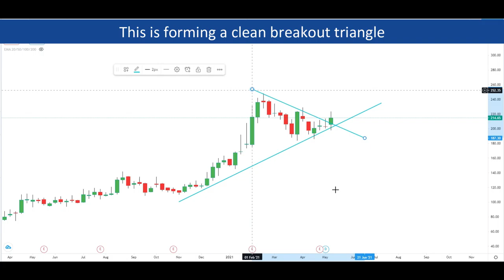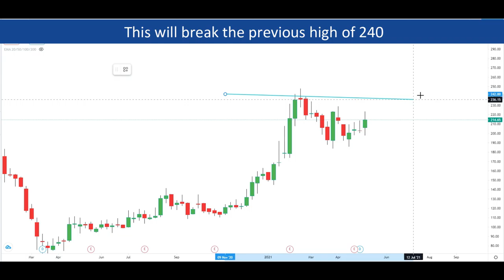Aptech Ltd - A short term investment for handsome returns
Description:

Aptech will be short term investment for a target of 300.